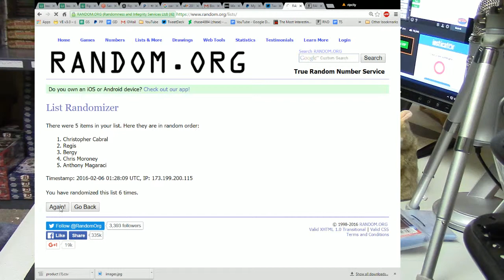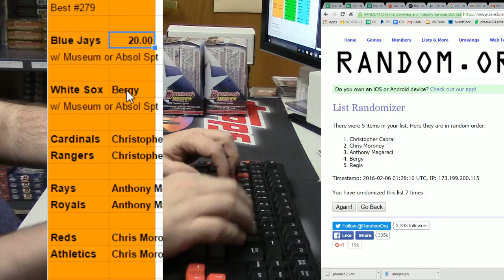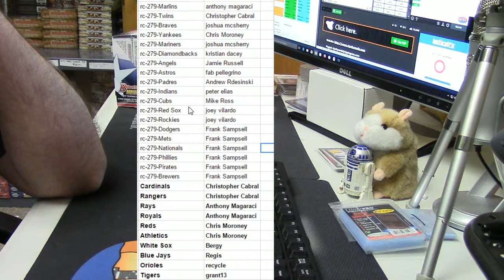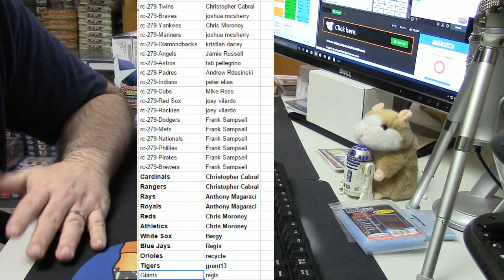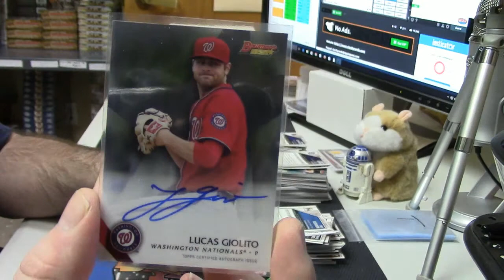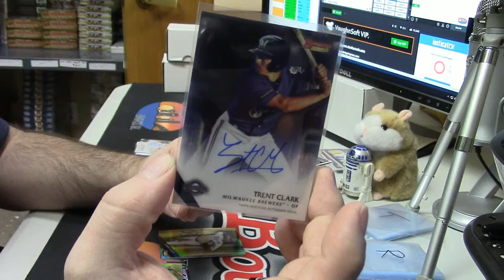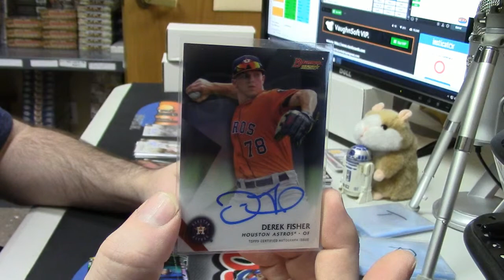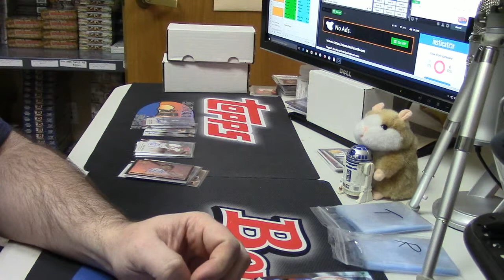2015 Bowman's Best PYT #27 9